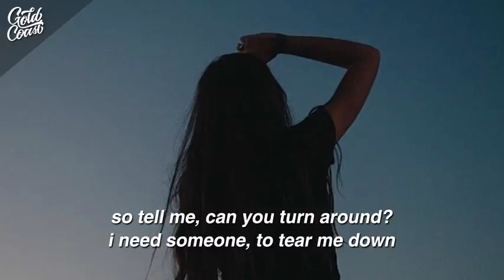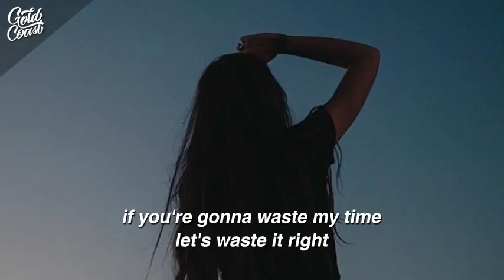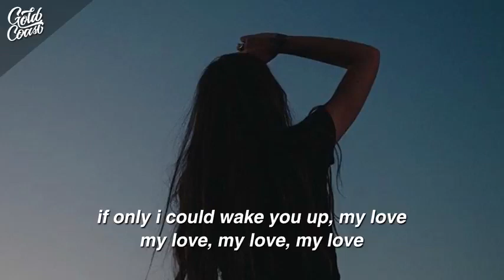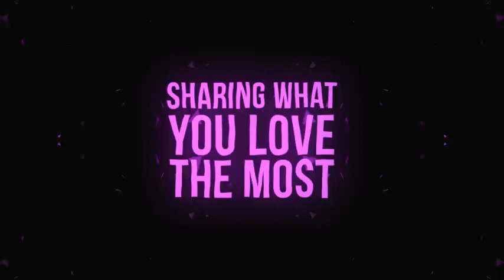Lewis Capaldi Hold Me While You Wait Lyrics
[Verse 1]
I'm waiting up, saving all my precious time
Losing light, I'm missing my same old us
Before we learned our truth too late
Resigned to fate, fading away

So tell me, can you turn around?
I need someone to tear me down
Oh, tell me, can you turn around?
Put it away

[Chorus]
Hold me while you wait
I wish that I was good enough (Hold me while you wait)
If only I could wake you up (Hold me while you wait)
Won't you stay a while? (Hold me while you wait)

[Verse 2]
Tell me more, tell me something I don't know
Could we come close to having it all?
If you're gonna waste my time
Let's waste it right

[Chorus]
And hold me while you wait
I wish you cared a little more (Hold me while you wait)
I wish you'd told me this before (Hold me while you wait)

[Bridge]
This is you, this is me, this is all we need
Is it true? My faith is shaken, but I still believe
So won't you stay a while?

[Outro]
Stay a while (Hold me while you wait)